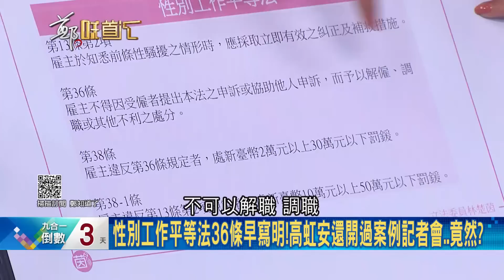高辦性平事件早已流傳?! 高虹安爭議爆不停 林楚茵曝公積金案前身邊助理已知多起性平事件 高恐將提告四叉貓 王瑞德爆氣:免等下週現在就告｜鄭弘儀主持｜【鄭知道了 精選】20221123｜三立iNEWS